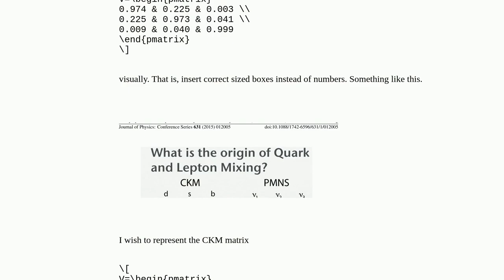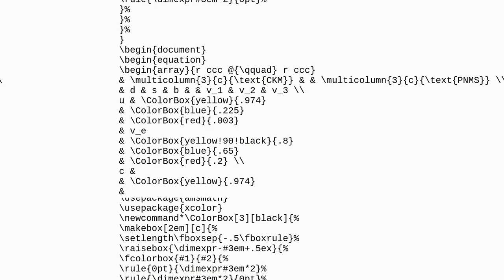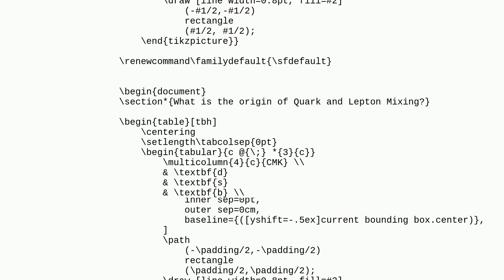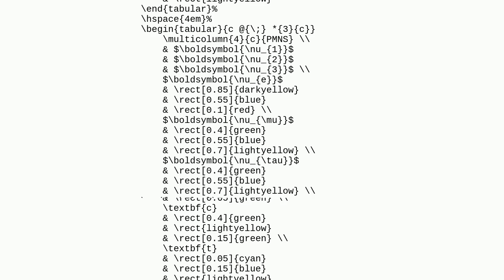Boxes of different sizes in a matrix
A special thanks goes out to the community

  matrices